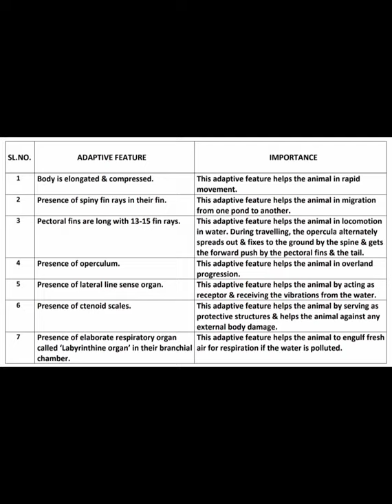Anabas sp. ADAPTIVE FEATURES ALONGWITH IMPORTANCE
•REFERENCES:-
1. ADVANCED PRACTICAL ZOOLOGY by J. Sinha, A.K. Chatterjee, P. Chattopadhyay.
2. AN ADVANCED LABORATORY MANUAL OF ZOOLOGY by T. Poddar, S. Mukhopadhyay,  S.K. Das.
3.PRACTICAL ZOOLOGY by K.C. GHOSE & B. MANNA